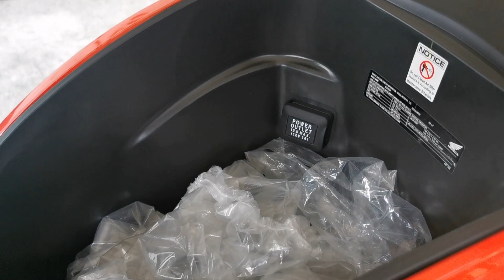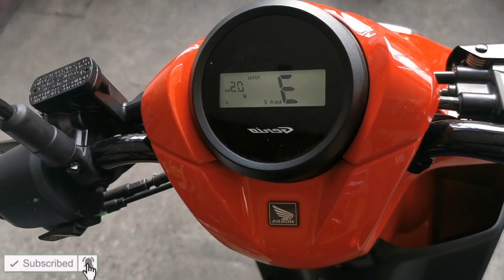HONDA GENIO FABULOUS 110cc 2021| SPECS & PRICE | MOTOR NA PANG MASA AT SWAK SA HEIGHT MO!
HI PO MGA LALABS NAG HAHANAP KANAN G MOTOR NA BAGAY SAYO, ITO NA PO ANG HINAHANAP MO SAKTONG SAKTO SA HEIGHT MONG 53 PABABA ITO YUNG MOTOR NA GAGAMITIN MO PANG ARAW2X PUNTA NG PALENGKE OR MAG SISIMBA, ITO YUNG MOTOR NA PANG CHIL2X LANG RELAX NA RELAX KA DITO.
KAYA PUNTA KANA AT BAKA MAHULI KAPA.

SRP :  73,550
DP- 5000
12MOS- 7618
24MOS- 4627
36MOS- 3630

SPECIFICATIONS 👇

ENGINE TYPE : 4 STROKE, AIR COOLED, SINGLE OVERHEAD CAM / SOHC

DISPLACEMENT : 110cc

BORE X STROKE : 47.0 X 63.1MM

MAXIMUM TORQUE : 9.3N.M @ 5,500RPM

STARTING SYSTEM / ACG STARTER / ELECTRIC AND KICK

TRANSMISSION TYPE : V BELT AUTOMATIC

SUSPENSION TYPE : FRONT / TELESCOPIC FORK
SUSPENSION TYPE : REAR / MOJO SHOCK UNIT SWING

BRAKE TYPE / FRONT HYDRAULIC DISC BRAKE
BRAKE TYPE / REAR MECHANICAL LEADING TRAILING

TIRE SIZE / FRONT 80/90 14MC
TIRE SIZE / REAR 90/90 14MC

WHEEL TYPE / CAT WHEEL
WHEELBASE / 1256MM

OVERALL DIMENSIONS : L X W X H / 1,869 X 692 X 1061 MM

DRY WEIGHT / CURB WEIGHT 86KG / 89KG

FUEL TANK CAPACITY : 4.2L

FUEL SYSTEM : PGM - Fi

BATTERY TYPE / 12V 3AH MF